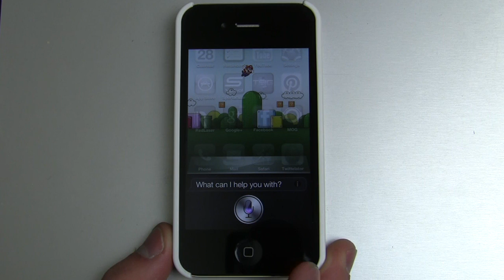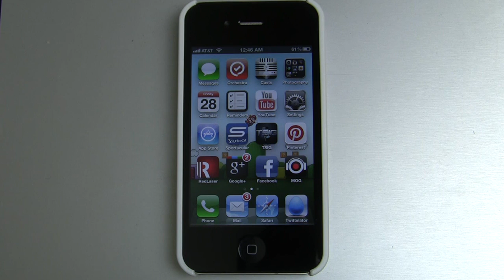Siri, Restart - It Does Perform System Level Functions!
Give it a shot, and let me know if it works for you.  Wouldn't it be awesome if you could say, Siri, "turn on Wi-Fi?"

Friend me on Game Center - Snazzy
Friend me on Xbox Live - Quinn One (friends list is full)